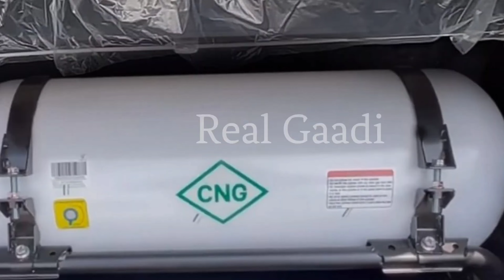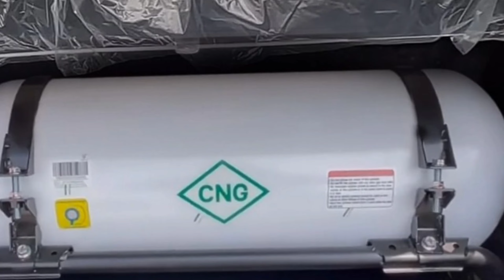New Brezza CNG🔥अब इंतजार खत्म होने वाला है👌| Price & CNG variants Revealed ⚡| Brezza CNG 2022 Model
Tags👇👇

brezza 2022
brezza cng

brezza cng launch date
cng brezza launch date

breeza cng
brezza
brezza vxi 2022
baleno cng

brezza 2022 cng launch date
brezza cng 2022 launch date

2022 brezza new model

2022 suzuki brezza

2022 maruti brezza

2022 maruti brezza interior

2022 brezza launch date

2022 brezza facelift

maruti new brezza

dzire cng
dzire vxi
dzire zxi
dzire zxi plus
dzire lxi

venue 2022
New baleno engine specifications
baleno facelift
baleno 2022
brezza cng
brezza cng 2022
maruti suzuki

Venue 2022
venue facelift

Brezza Zxi
Brezza Vxi
Brezza price
Maruti Suzuki

Jeep compass
xuv700
mahindra thar
Mahindra Thar 5 door
xuv700 new

Hyundai creta
venue 2022
venue facelift
creta facelift

brezza zxi
brezza service
brezza cng

hundai venue
new venue
hundai creta

mahindra scorpio
mahindra xuv700
xuv300

tata
tata Punch

xuv300
new xuv300
new xuv300 launch date
xuv300 facelift
xuv300

xl7
new xl7 2022
ertiga

2022 wagon r
new wagnar

swift vxi
baleno cng

brezza vxi
brezza 2022
brezza facelift 2022
brezza modified